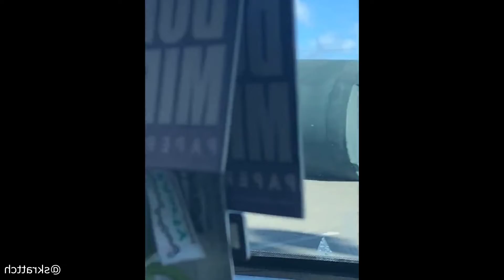109 Year Old Bhuddhist Monk Still Alive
Hello everyone welcome to World Wide Happenings. In this video i will be showing you a man 109 years old.

Welcome to your World Wide Happenings where I search for the most trending videos or videos people have forgotten about, and put them all in one video. I upload 2-3 timeas a week to keep the quality of video high. J ask for the permission of the the video owner before serving it to you.

If you film a video and think it is good enough to feature on World Wide Happenings then you're welcome to share it with us.

Only send the videos you personally shoot and if you're under 18 please have a guardian with you.